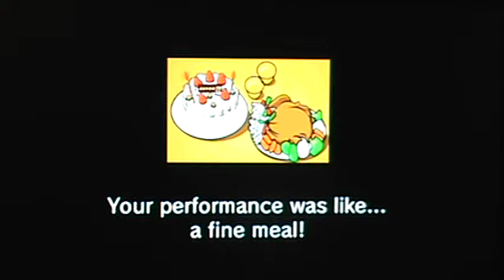Let's Play Rhythm Heaven Fever Part 1-5: Let's Mix it Up!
It's time for the first remix. These stages mix up the four stages you played in that column. How well will Kid do? Well, watch to find out!